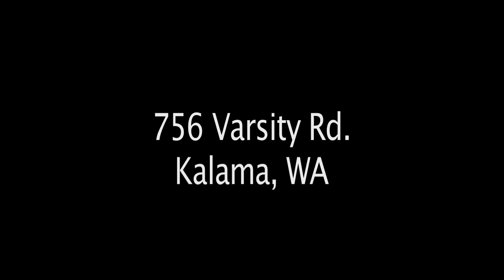NON RLMS 756 Varsity RD Kalama WA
Vernon L. Herriott,  GRI,  Broker
Coldwell Banker SEAL/BAIN